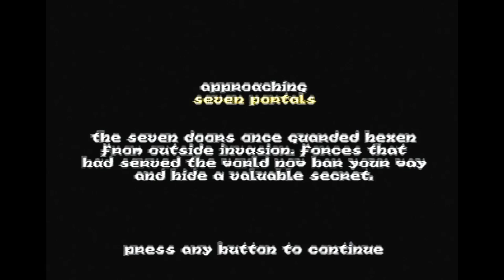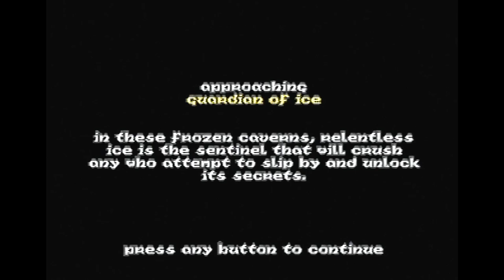TAKING THE AMULET (HeXeN 64 ep2)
I just found out HeXeN isn't available on GOG. Why?

\/Links\/
This is HeXen for the Nintendo 64. You will need to find this game second hand.

Stalk me!

 I read your comments because your feedback matters! PLEASE let me know what you think of the video, and how I can improve future content!
-Jonny